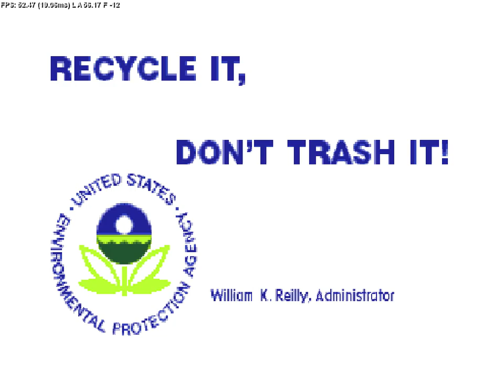Daytona USA (HD)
Daytona USA played on the nebula emulator in glorious HD.